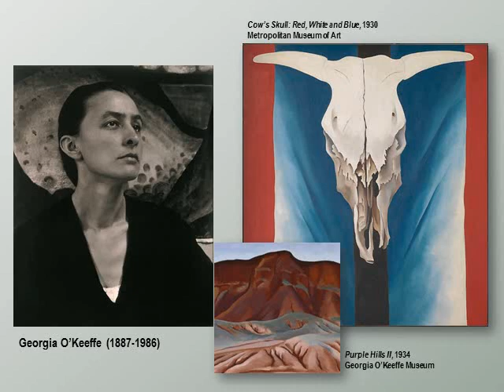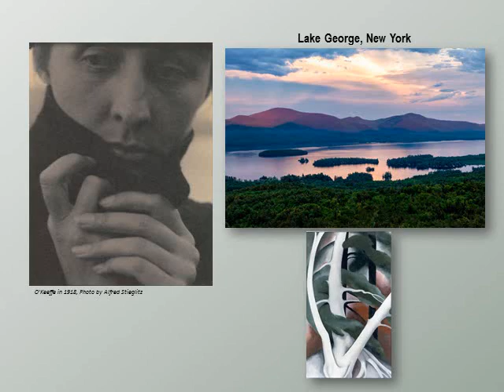Birch and Pine II by Georgia O'Keeffe: Rahr-West Art Museum Collection Staff Pick of the Day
One of Wisconsin's Best is our Pick of the Day